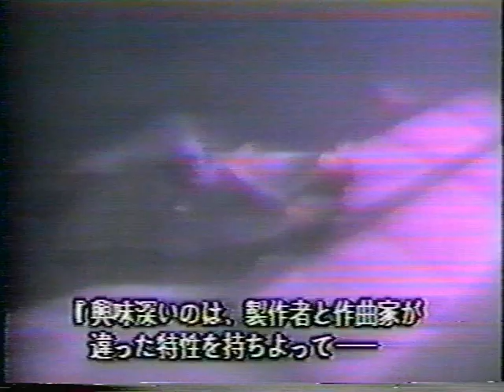Kate Bush - Interview (1985 CNN)